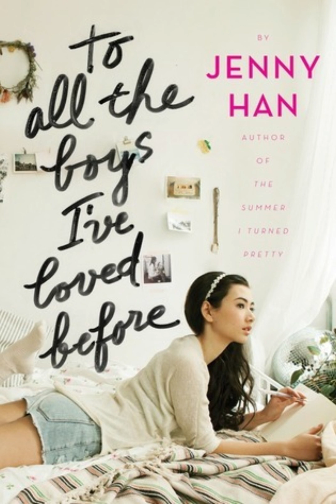To All the Boys I've Loved Before - Chapter 36-37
To All the Boys I've Loved Before by Jenny Han: Chapter 36 to 37
Feel free to speed up the video as I am a slow reader...